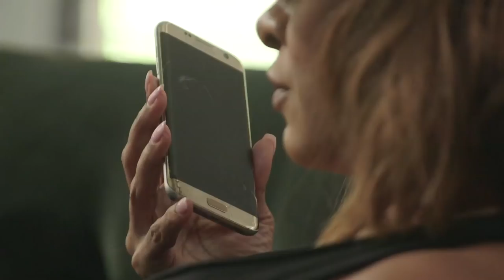RHOA: Tyrone Gilliams and Nene Leakes Dated?! (Season 10, Episode 10) | After Show | Bravo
Find out what Tyrone was talking about on that phone call with Shereé.

ABOUT RHOA:
"The Real Housewives of Atlanta" season ten premieres with returning cast members Cynthia Bailey, Kandi Burruss, Kenya Moore, Porsha Williams and Shereé Whitfield alongside Nene Leakes, who reclaims her peach and rejoins the group in a momentous season. Kim Zolciak-Biermann also returns as a friend. Cynthia is free and fabulous and embracing all life has to offer, from engaging in new business opportunities to taking a dip in the dating pool. Eager to move forward, Shereé is focusing on healing old relationship wounds and preparing for an empty nest with her daughter heading off to college. Meanwhile, Kenya who focuses on growing her beauty empire, is over the moon after a whirlwind romance led to marrying the man of her dreams. Fully vindicated after last season's shocking allegations, it's business as usual for Kandi, who is juggling managing the popular Old Lady Gang restaurant and planning the highly-anticipated Xscape reunion. Excited for a new start, Porsha is looking for love and embracing a new vegan lifestyle. Fresh off performing in her one-woman comedy show and back in the housewives universe, Nene returns more determined than ever to build her empire and support her family. And in her first time rejoining the group since season five, Kim is back on the scene and ready to shake things up. This season business may be booming for the ladies, but it's the friendships that are on the line when the old are threatened by the new and loyalties are put into question.